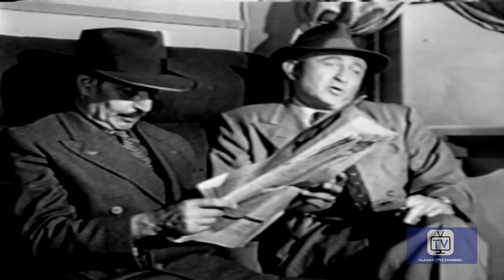TV Reader's Digest | Season 2 | Episode 34 | The General's Escape | Hugh Reilly | Gene Raymond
General Henri Giraud must escape from a Nazi prison and return to the French Resistance, avoiding the Gestapo along the way.

Family-oriented stories from the pages of "Reader's Digest" were dramatized on film.